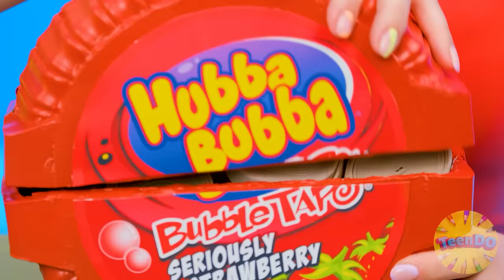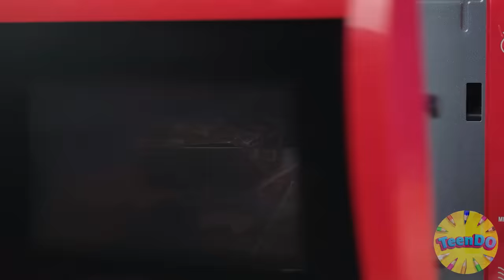100 खाद्य परतें चुनौती | पागल चुनौती TeenDO Challenge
क्या आप नए मज़ाक और चुनौतियों के लिए तैयार हैं? आज के एपिसोड में आपको और भी स्वादिष्ट भोजन, अनपेक्षित ट्विस्ट और निश्चित रूप से आपके पसंदीदा पात्र मिलेंगे! क्या आप हमारे साथ हैं? फिर नई चुनौती का सामना करें!